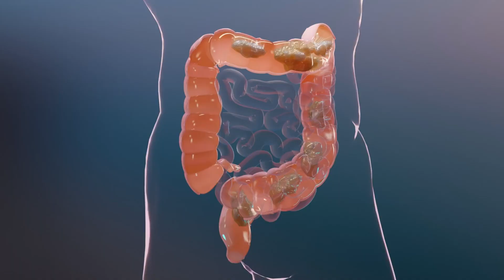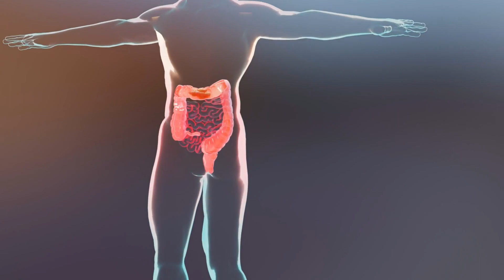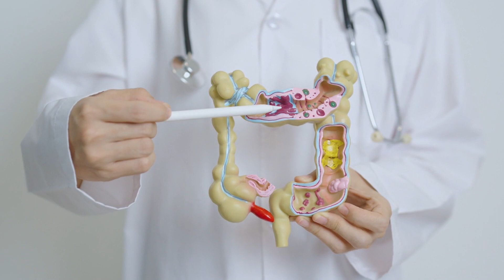The Poop Predicament: What Happens When You Hold It In?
Embark on a riveting journey into the depths of your digestive system with our latest exploration, 'The Poop Predicament: What Happens When You Hold It In". Unveil the mysteries behind the bathroom door as we delve into the unexpected consequences of delaying nature's call. From the intricate dance of muscles to the perils of dehydration, join us in uncovering the surprising side effects of holding it in.

Prepare to be captivated by real-life stories, medical insights, and a dash of humour as we navigate through the 'Poop Power Play.' What happens when you make your stools embark on a tough journey ahead? The answer lies in the fascinating world of gastrointestinal dilemmas and the untold risks of keeping it in.

Don't miss out on 'Poopgate Chronicles,' where we spill the beans on how holding your poop can impact your health, from haemorrhoids to the risk of colon cancer. It's not just a poop predicament; it's a gastro-adventure!

So, if you've ever wondered about the consequences of a delayed bathroom break or pondered the secrets behind your gut decisions, this video is your backstage pass to the unexpected drama unfolding behind the bathroom door. Join us on this intriguing quest, and remember, never underestimate the power of a timely bathroom break!